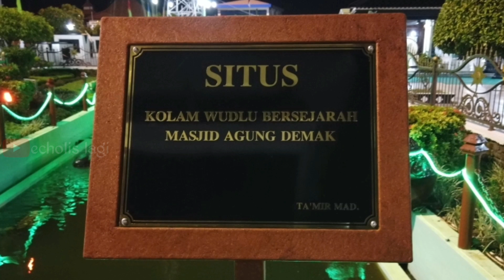Masjid Agung Demak, Adzan Nada Jawa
Musik Religi Adzan Nada Jawa. Masjid Agung Demak